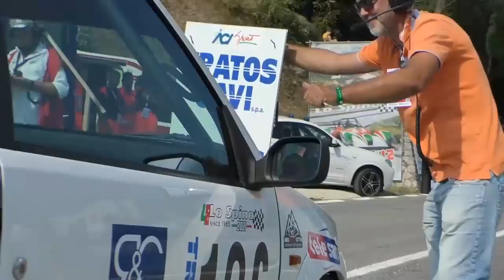Passo dello Spino 2021 | Camilla Bisceglia | Peugeot 106 Rally